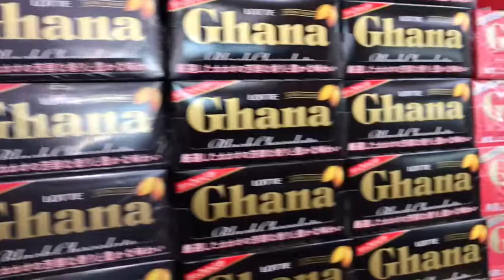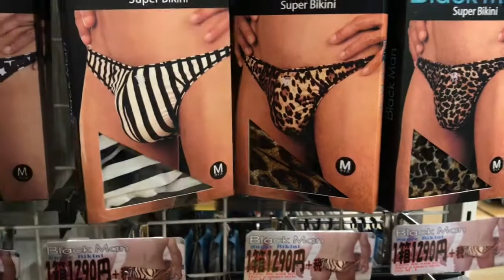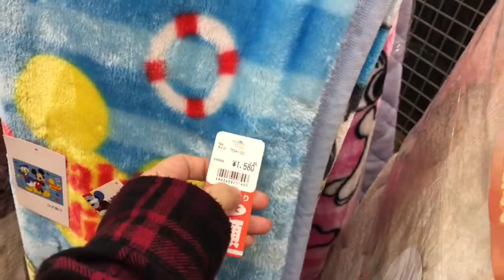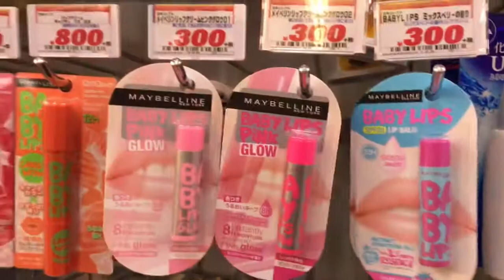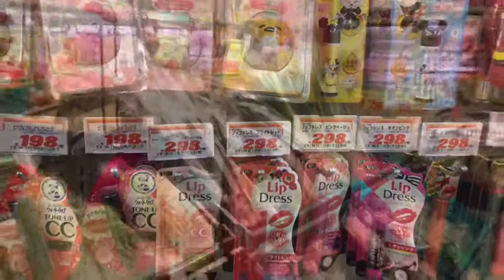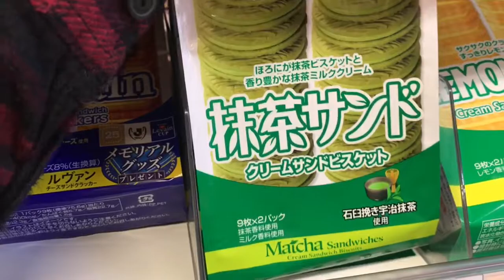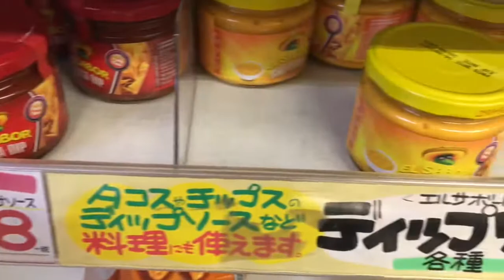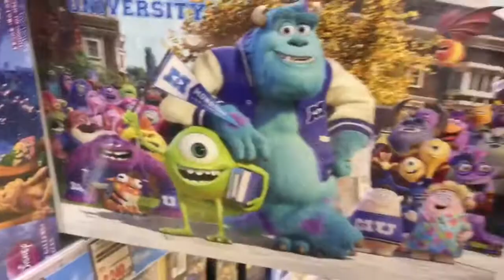Conhecendo o donki de fukuroi/ Fujiro pro Japão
Oi pessoal mais um vídeo pra vcs!
Mostro um pouco da loja donki que fica em fukuroi uma cidade perto da minha!